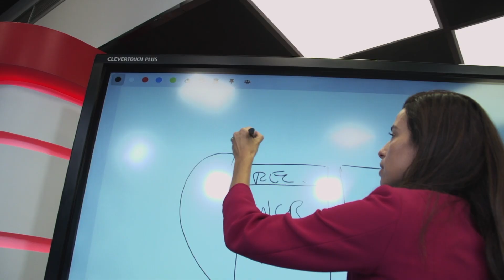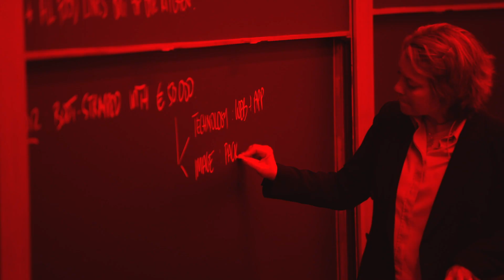Limitless Learning en IESE Business School (Español)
Bienvenido al "Limitless Learning" de IESE Business School. Con formaciones online, presenciales y modelo híbrido centrado en las conexiones entre profesionales que marcará la diferencia en tu carrera laboral.
La capacidad de colaborar y aprender de las personas con diferentes puntos de vista es la marca de un gran líder empresarial. Para satisfacer esta necesidad, el IESE ha desarrollado un modelo de aprendizaje que desarrolla los conocimientos y las actitudes que se exigen al liderazgo en cualquier entorno. Los directivos de hoy requieren soluciones educativas que permitan la flexibilidad y el aprendizaje remoto al mismo tiempo que garantizan una interacción animada y una atención personalizada. Bienvenidos a IESE Business School.